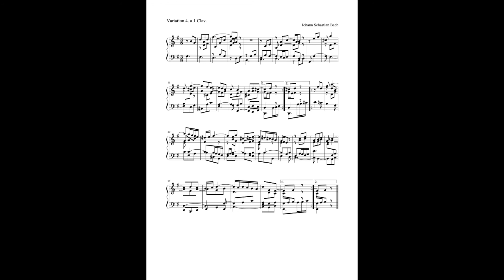Goldberg Variation No. 4 Revised copy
Este video não era para ser lançado se eu não tive-se percebido um erro.